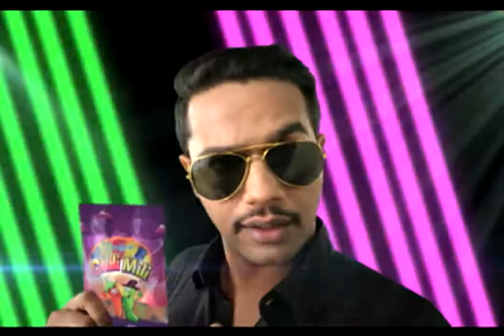PAS Awards 2015 Chilli Milli Confectionary and snacks